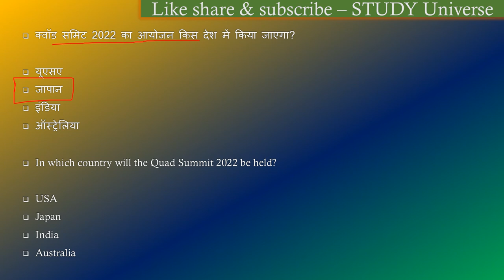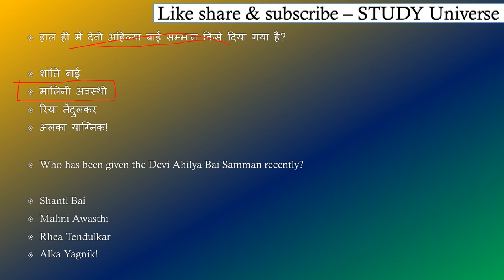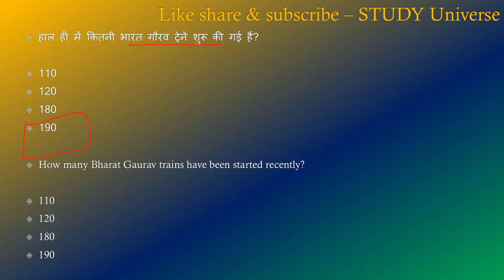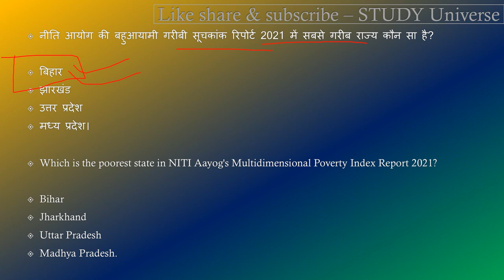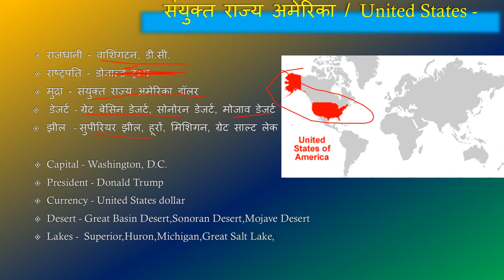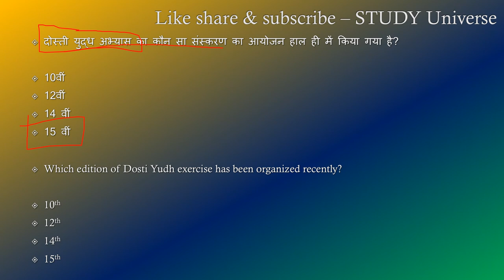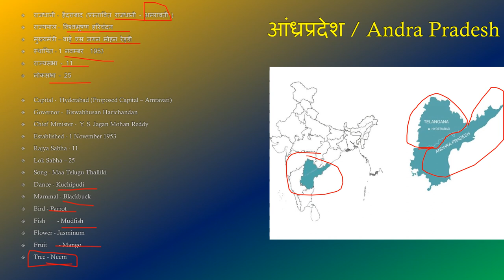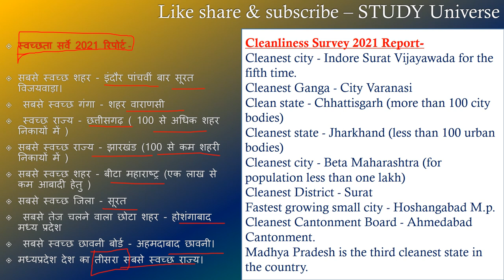16 - 30 November MadhyaPradesh Daily Current Affairs || 16 - 30 नवंबर मध्यप्रदेश डेली करंट अफेयर्स